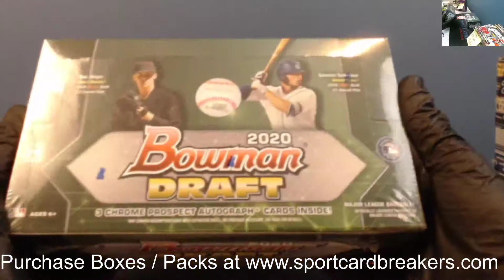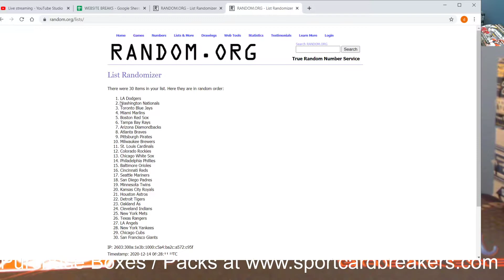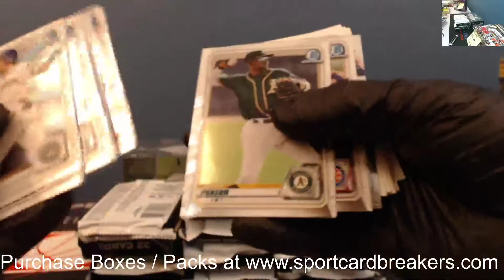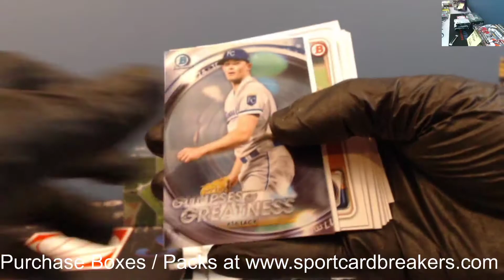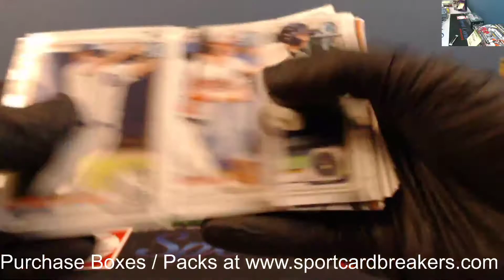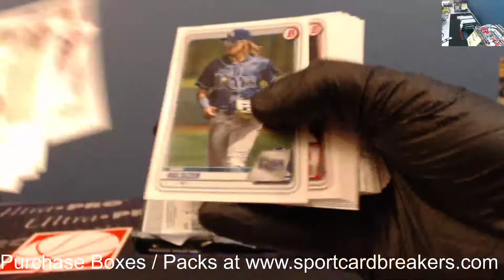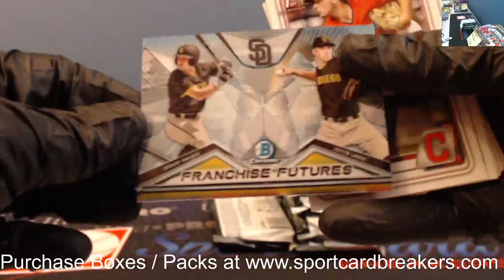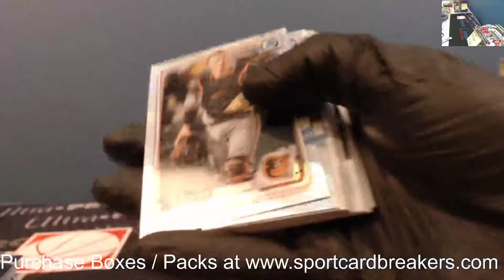2020 Bowman Draft Baseball 2 Box Random Team Break #2 Dec. 13, 2020